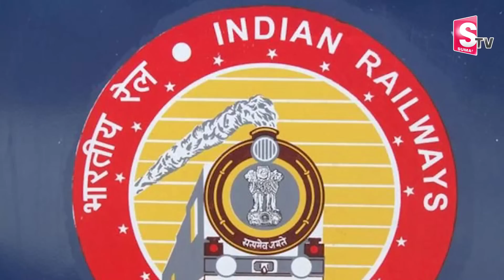Indian Railways Implement New Rules Passengers Night Travelling | IRCTC | SumanTV